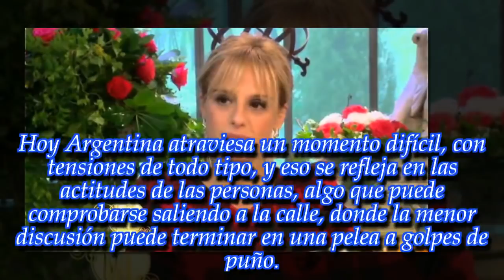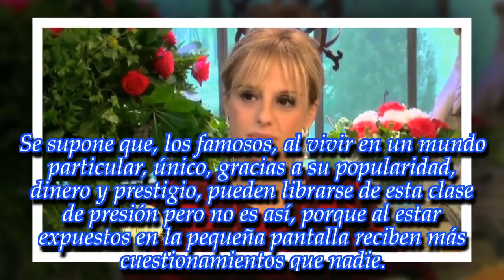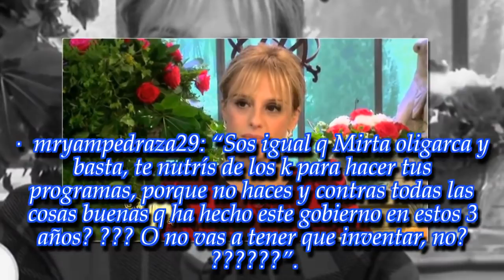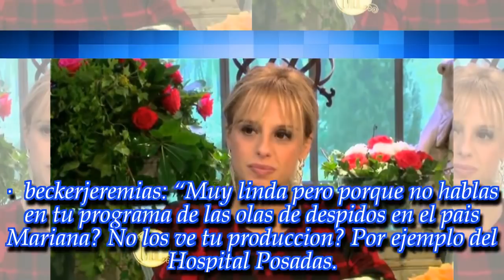"Sos burra... analfabeta": ¡Mariana Fabbiani pasó un muy mal momento!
Es una de las conductoras más queridas y simpáticas de la televisión pero eso no impide que a veces reciba ataques brutales.